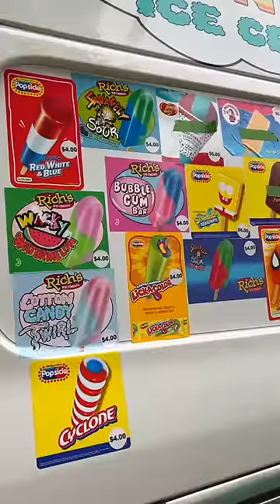There Is Spider Man Ice Cream?? ( This or That)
there is spider man ice cream?

Follow Zhong EveryWHERE !

Hi my name is Zhong! You'll find me playing tricks and pranks on my friends. We also love to do challenges and play different games against each other , Youtube Shorts And Much More ❤️  I hope you enjoy my videos!